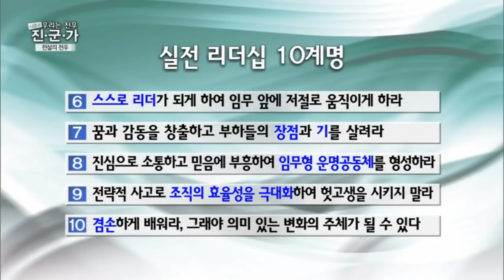살아 있는 충무공 이순신: 국방TV '진군가, 전설의 전우' 인터뷰 [국방TV 제공][심동보자유애국TV] (2016.4.11)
해군 출신으로는 처음으로 국방TV '진군가, 전설의 전우' 인터뷰 프로그램에 2016년 3월 23일 출연하여 4월 11일부터 6일 간 방영된 내용입니다.

참고로 역대 출연자는 다음과 같습니다.
1회 김태영 전 국방부 장관(예비역 육군대장)
2회 김상기 전 육군참모총장(예비역 육군대장)
3회 임관빈 전 국방부 정책실장(예비역 육군중장)
4회 이충국 유닉스전자 회장(ROTC)
5회 박성국 전 합참차장(예비역 공군중장)
6회 심동보 제독(예비역 해군준장)